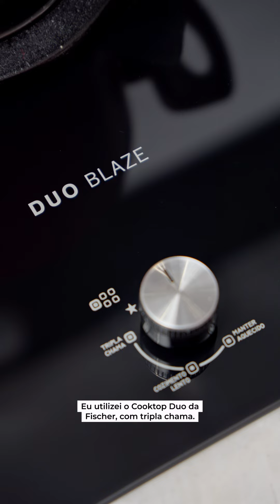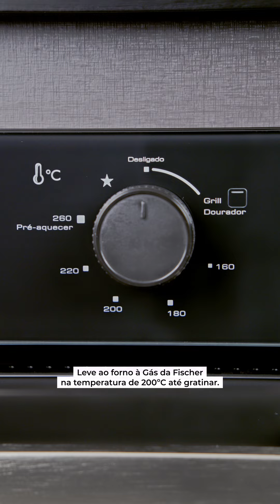MACARRÃO COM QUEIJO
Bem-Vindos ao Clube Gourmet